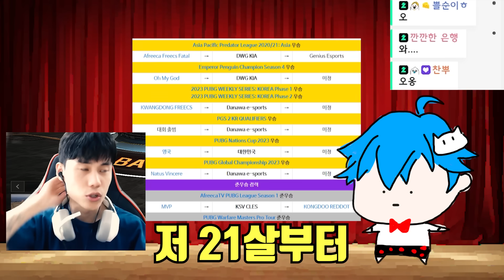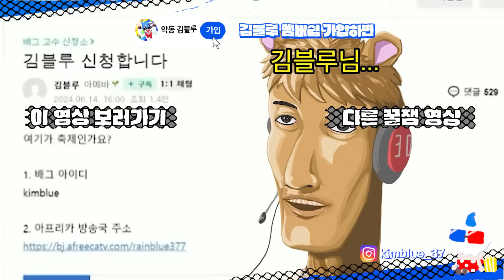배그 세계대회 1위는 얼마나 잘할까? 샷발 미쳤습니다.. 그냥 보세요 [로키 초대석]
0:00 배그 누적 상금 1위 Loki
1:15 로키님 킬내기 1티어인가염
2:08 (1) 부캠 매드-무비
3:27 로키 vs DG98ㅋㅋㅋㅋ
4:16 에임이 편하네요
5:22 프로들의 무빙ㄷㄷ
6:38 프로가 된 eu
7:52 (2) 국가대표x2
9:28 블짱의 M24 ㄷㄷ
10:45 MG3 맛있다
11:29 다나와 로키 사랑해주세요